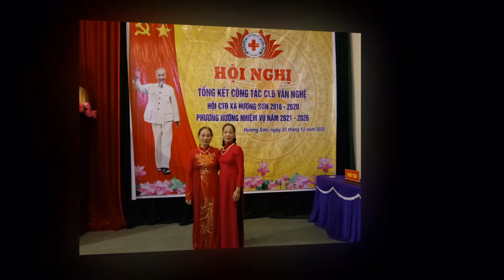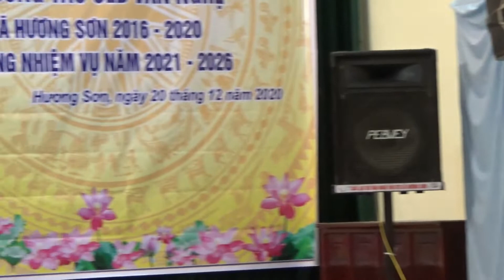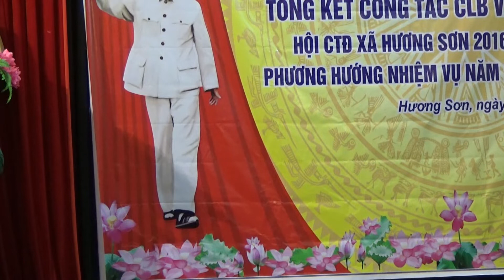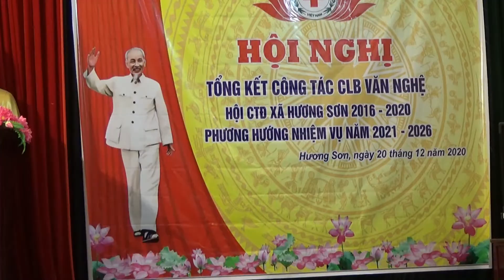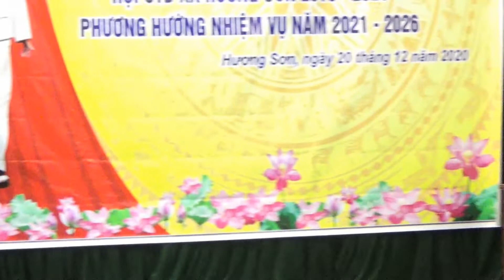VĂN NGHỆ CHÀO MỪNG CLB VĂN NGHỆ HỘI CTĐ XÃ HƯƠNG SƠN 2016 - 2020